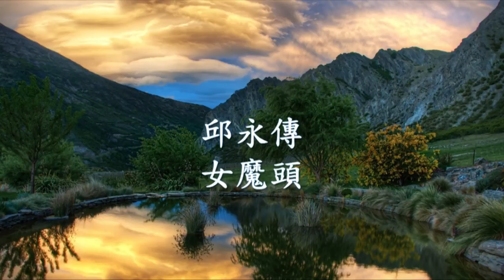邱永傳 - 女魔頭.mp4